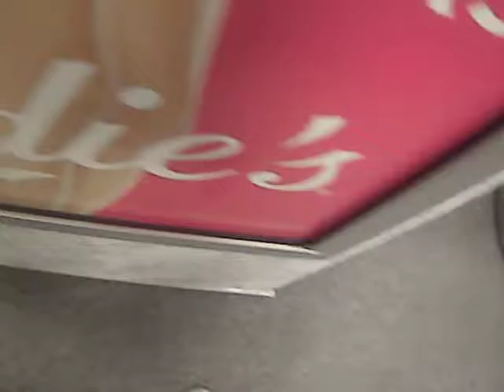Kohls Beastiness pt3